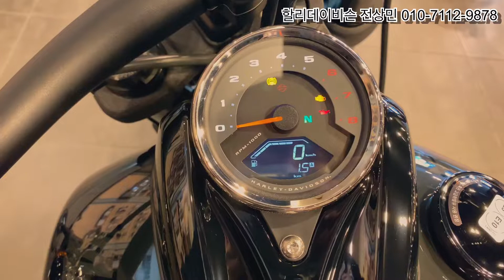[할리데이비슨] 팻밥 114 둘러보기 | 할리 입문? 이거 사세요 | 바버스타일 | 스포티한 할리데이비슨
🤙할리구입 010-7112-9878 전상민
😍친절한 득춘씨